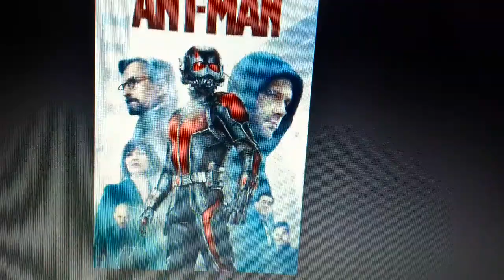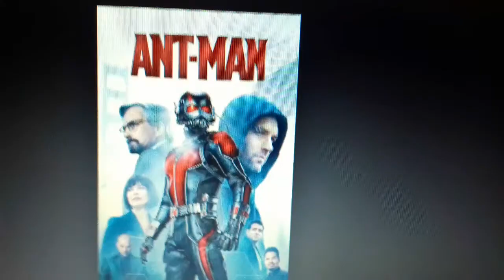On en Parle ! Episode 133 Ant Man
Nouvelle épisode de On en Parle !